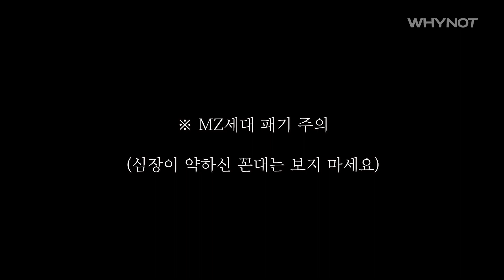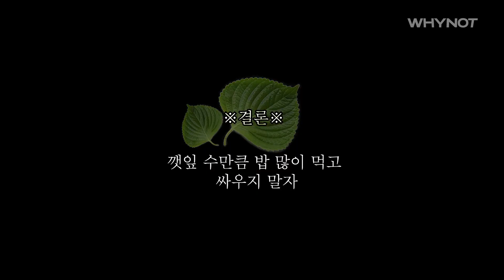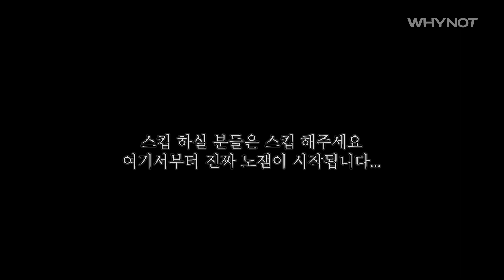드라마 속에선 못봐요! 카메라 뒤 찐텐 공개 [배드걸프렌드] MAKING | ENG SUB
대노잼부터 대유잼까지🥰

02:12 순진 앤 큩 팀장넴🤣
03:22 깻잎이 나오는 식당을 가지 맙시다😤
03:58 칼국수 논쟁을 아시나요?😮
06:44 노잼이어도 미모는 대유잼😉
08:03 삼행시 가보자고✨

▶For International Fans
💚Available on ABEMA
Japan, *On-air starts from July 5th, 2022

💚Available on 𝗩𝗜𝗞𝗜
Americas, Europe, Middle East, Oceania, and India
*On-air starts from July 12th, 2022